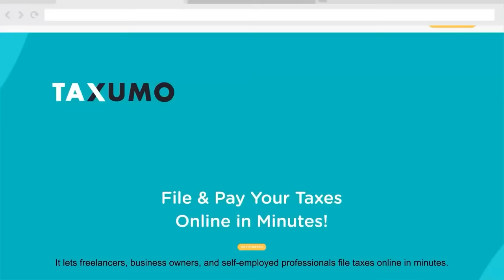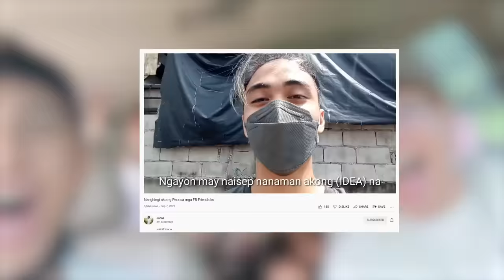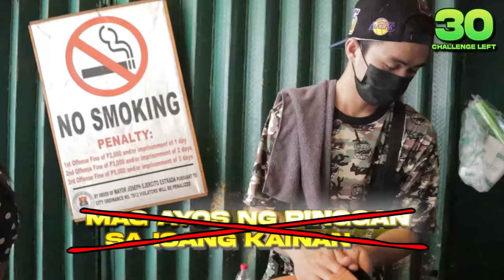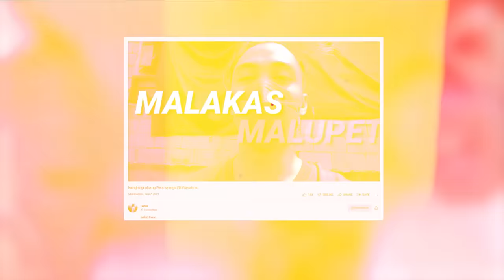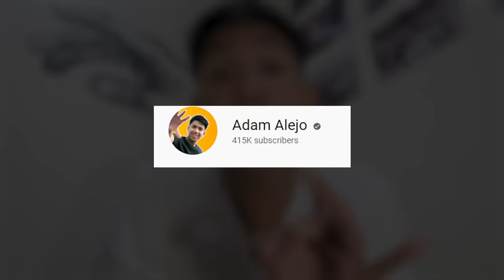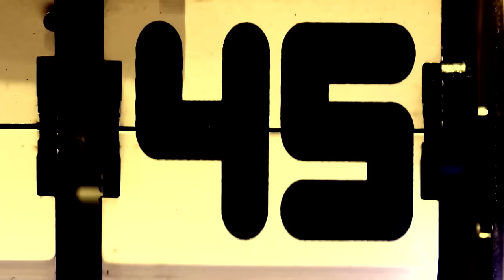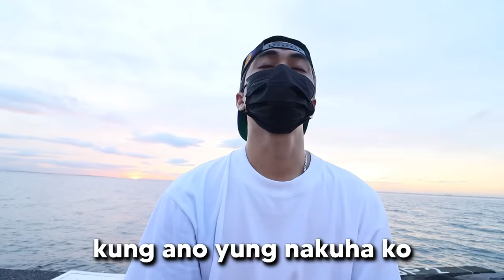The First Person to Give me 50 Gets 50,000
File & Pay Your Taxes in Minutes with TaxumFile & Pay Your Taxes in Minutes with Taxumo

This 2021 sobrang daming nangyaring maganda sa atin so now it is time to pay it forward.